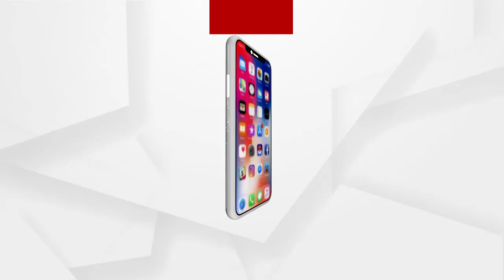NEWSROOM LIVE: 'ପାଣି ପାଇଁ ସଂଘର୍ଷ'